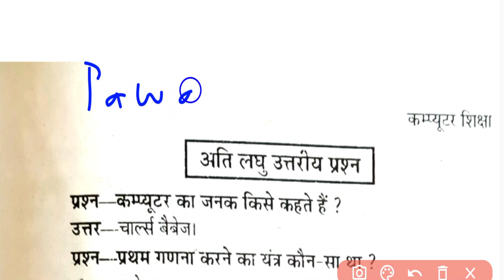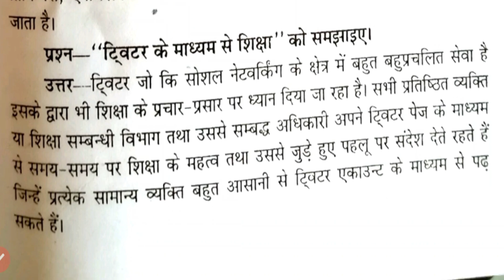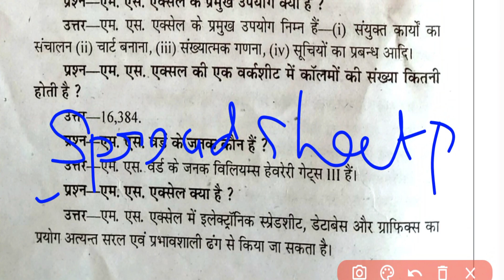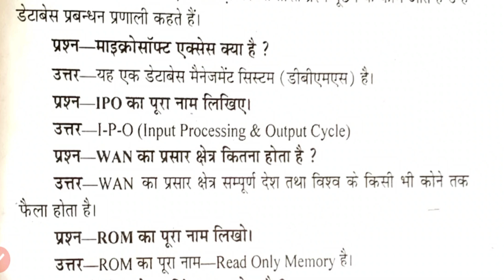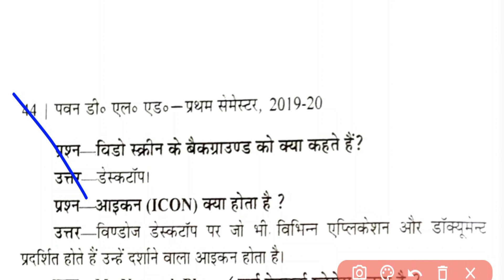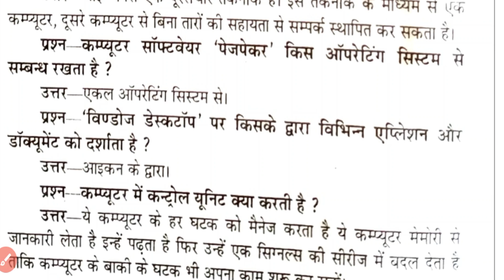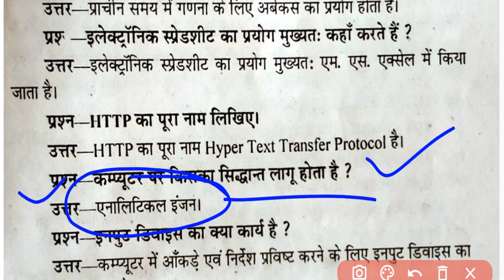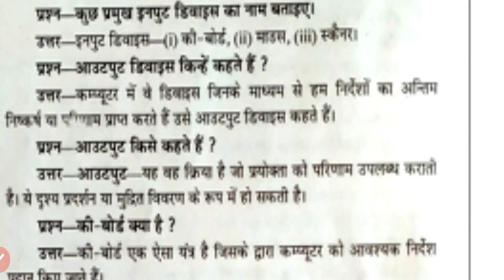DElEd First Semester Computer pawan Series डीएलएड प्रथम सेमेस्टर कंप्यूटर सभी अति लघु उत्तरीय प्रश्न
Shaliniclasses